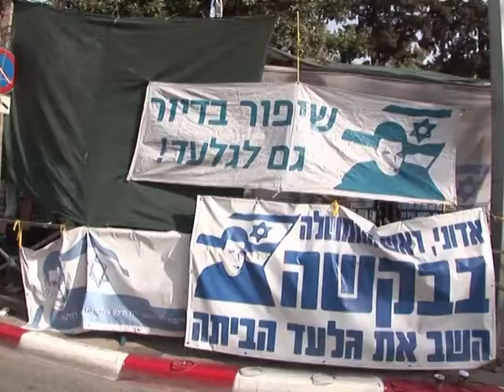Israel se prepara para volta de soldado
O presidente de Israel, Shimon Peres, recebeu nesta quarta-feira os pais do soldado Gilad Shalit. O Governo do país e o Hamas chegaram a um acordo na terça-feira para que o militar, detido em Gaza desde 2006 após sequestro por grupos armados palestinos, seja solto em troca da libertação de mais de mil prisioneiros.